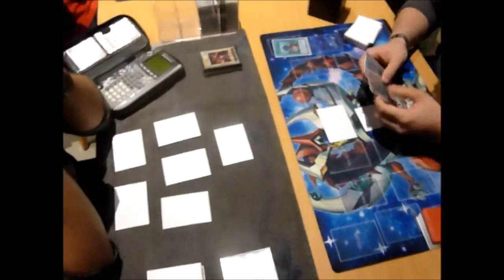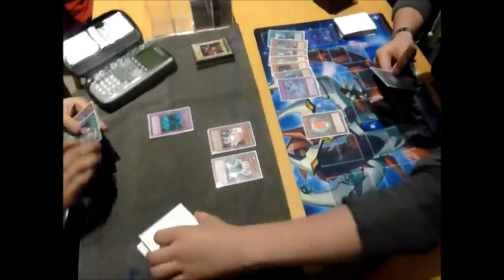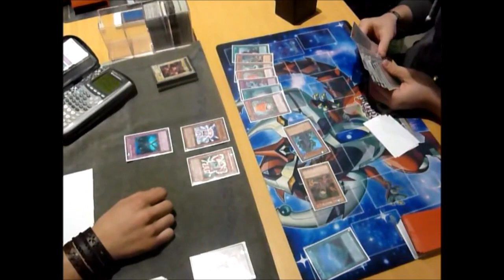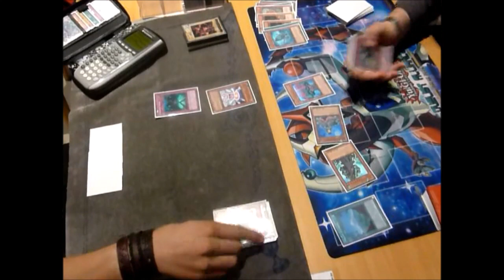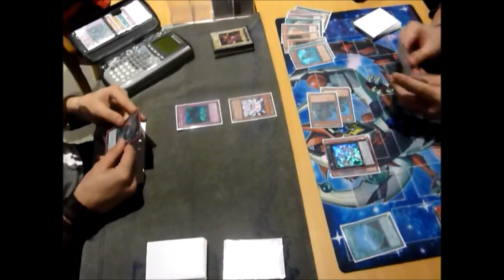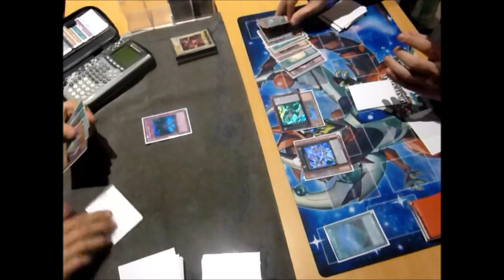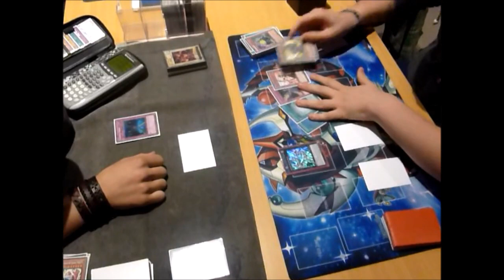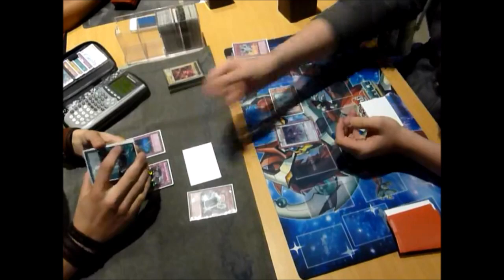Yu-Gi-Oh! Duel - Regionals Round 5 - Batteryman OTK vs. Sylvans - Game 1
Round 5 Table 5 - Regionals Gent (August 31st, 2014) - Batteryman OTK (3-1) vs. Sylvans (3-1)